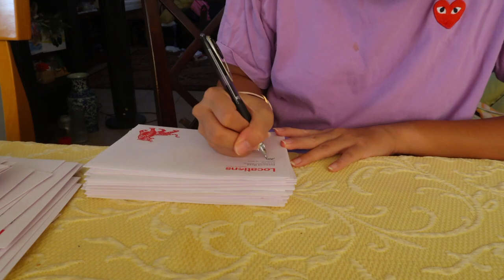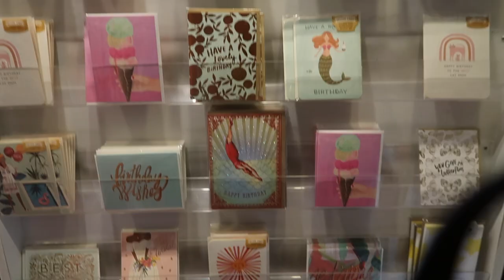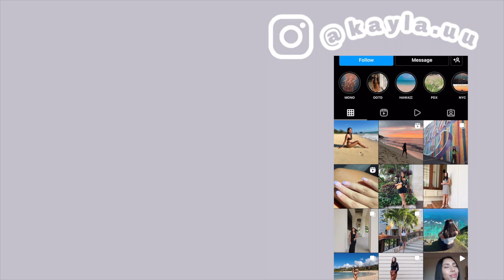February Weekly VLOG | Wailua Beach + Thunderstorm Concert + Nails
Hi! Here was my past week where I got to go to a concert after 2 years!

Timestamps
0:00-0:21 Intro
0:22-0:42 Errands
0:43-1:15 Sorting Cards
1:16-2:03 Getting My Nails Done
2:04-3:03 Shooting Content
3:04-3:22 Game Night
3:23-3:58 North Shore Sunset
3:59-4:16 KITH
4:17-5:33 Thunderstorm Artis Concert
5:34-5:49 Outro